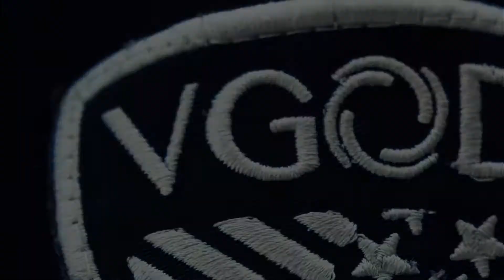World best ,Amazing Vaping Tricks